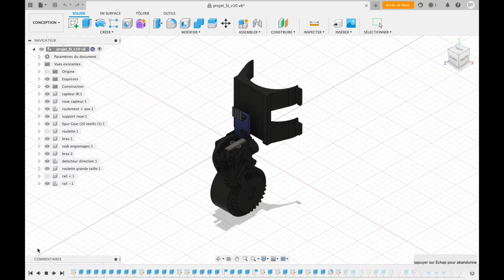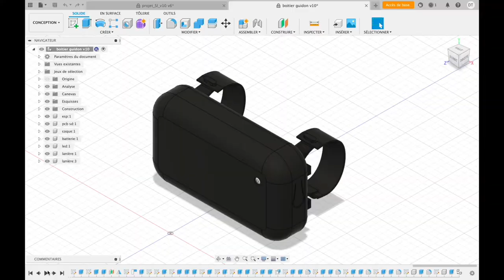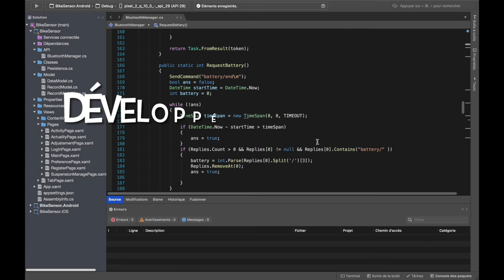SiProj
Projet de terminale spécialité SI au lycée Anguier 2021: mesure du comportement d'une suspension et aide au réglage